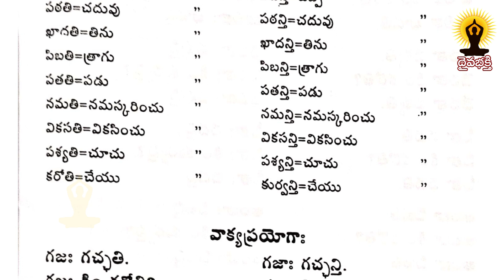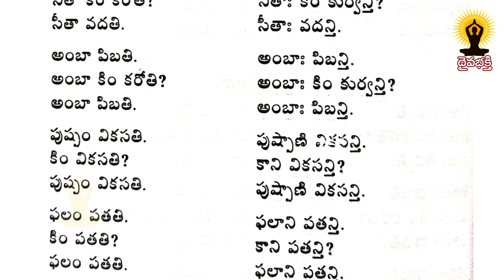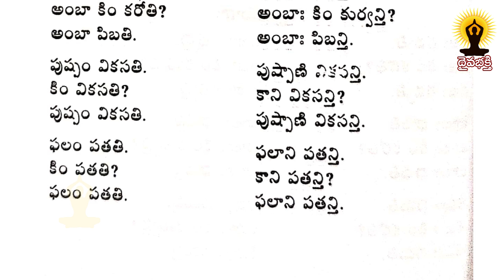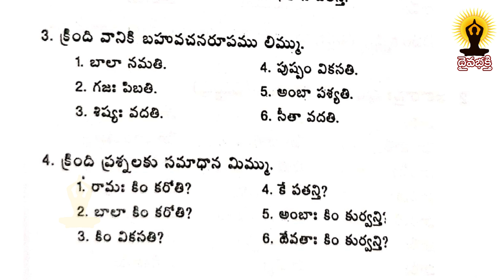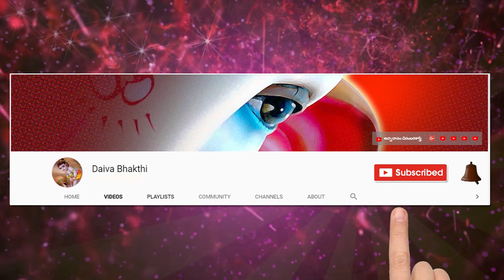learn sanskrit easily || సంస్కృతభారతి || సంస్కృత పాఠం 14 || మైలవరపు లక్ష్మీ నరసింహం